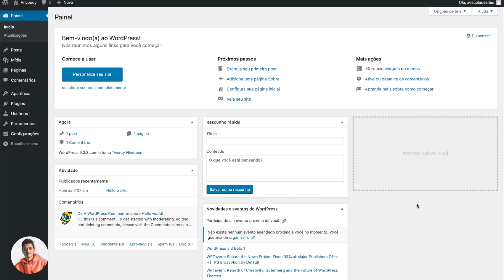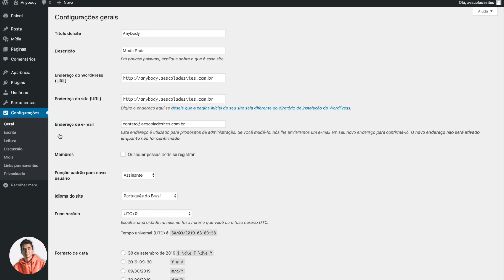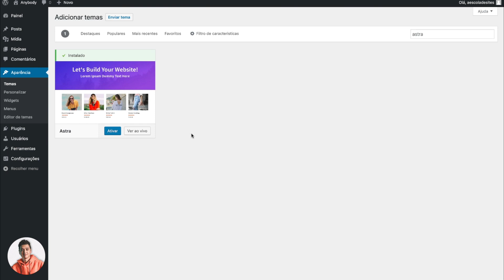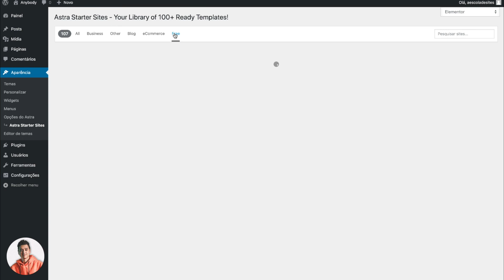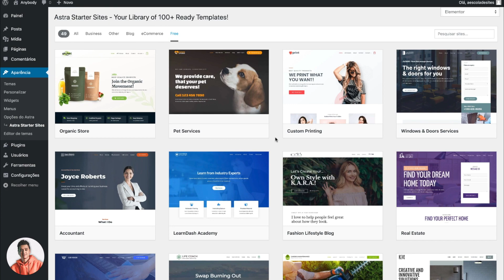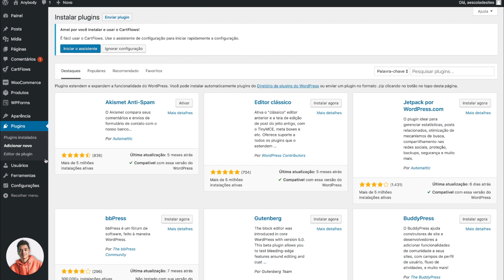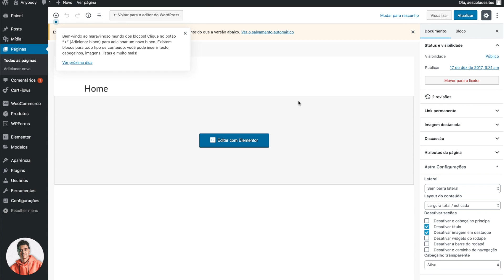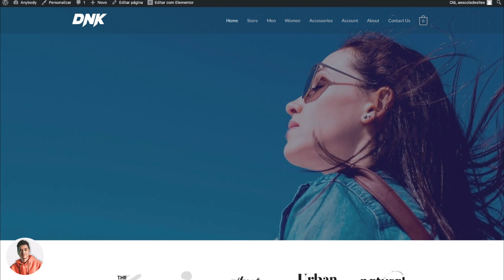Ecommerce Passo a Passo - Aula 4